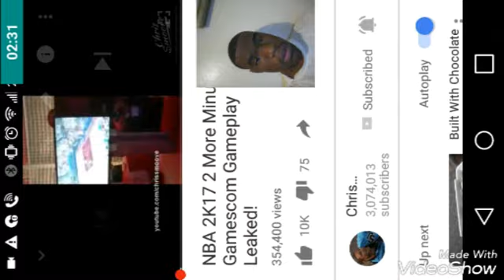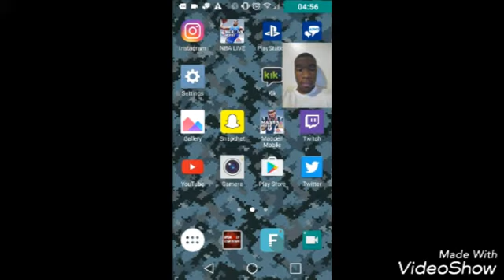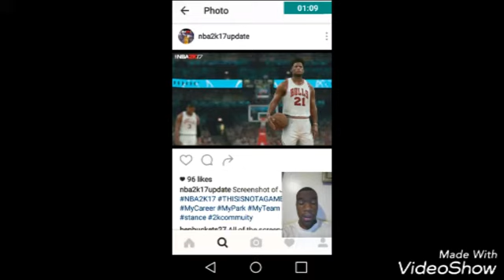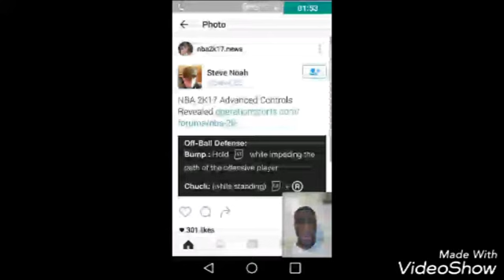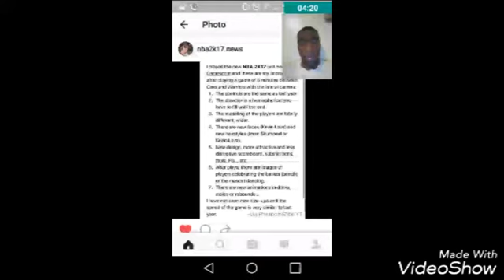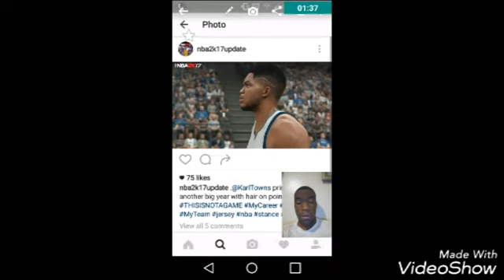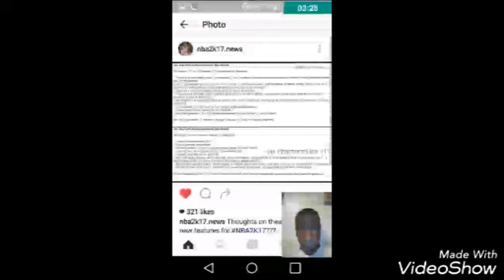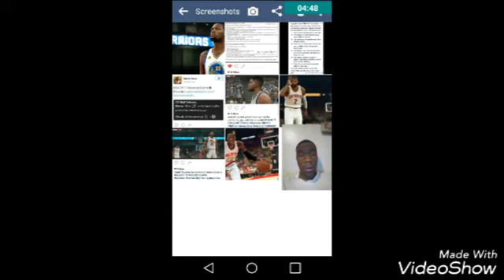NBA 2k17 Gameplay Footage/Advanced Controls/Screenshots